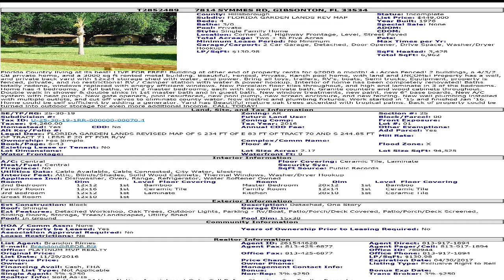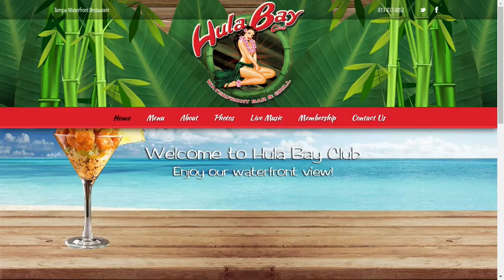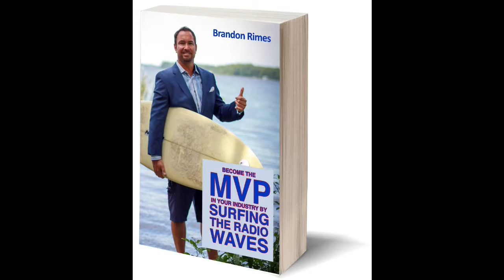02 08 2017 THE QB SHOW segment2 07 February 2017 02 12 44 PM